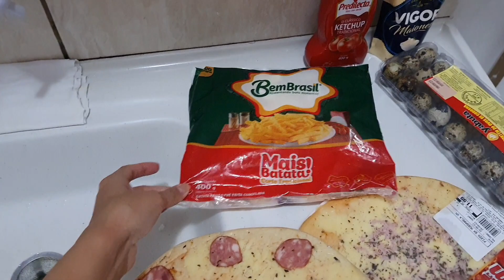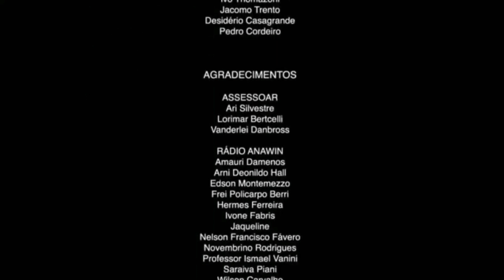NOITE DO LANCHE EM CASA | PIZZA E PETISCOS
Oooi Genteee! Tudo Bom Com Vocês? 🙂

No Vídeo De Hoje Nós Fizemos A Noite Do Lanche Em Casa. O Nosso Lanche Da Noite Foi: 2 Pizzas, Ovo De Codorna, Molho Rosê E Batata Frita. Tudo Isso Por Menos De R$50,00 😍 Fizemos Um Lanche Barato E Gostoso 😋.
Espero Muito Que Tenham Gostado Desse Vlog ☺️
Deixe Seu Comentário, Vamos Interagir 🙋🏻‍♀️

Um Beijo, Fiquem Com Deus E Até O Próximo Vídeo ❤️